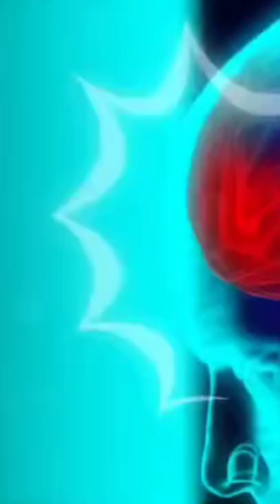Coma patients records everything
This video describes about how coma patients brain records everything and how it can measure.